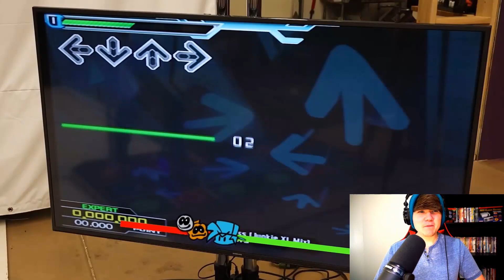Friday Night Funkin' In Real Life @shilohandbros REACTION!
Here is my reaction to Friday Night Funkin' In Real Life